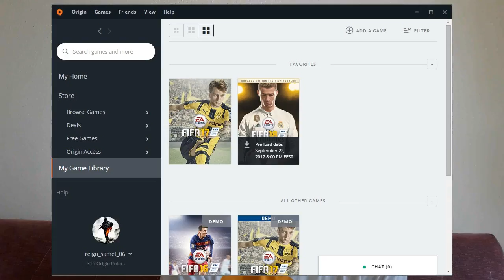BU SEFER TELİF YOK | PES 18 vs FİFA 18 İNCELEME-KARŞILAŞTIRMA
Merhaba Samediuslar.Nasılsınız :) Bugün önceden incelemesini yapıp ama telif yediğim içeriğin yeniden incelemesini yapıyorum.Bu sefer temiziz.İyi Seyirler.

Değişik,Yeni,Eğlenceli,Heyecan ve Korku verici oyun videolarını bulabileceğiniz bir kanala hoşgeldiniz.